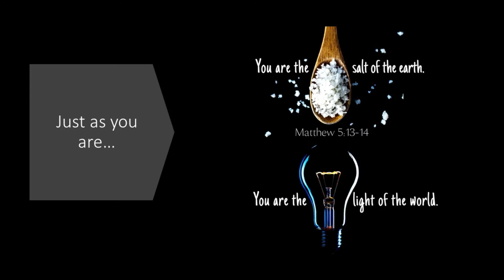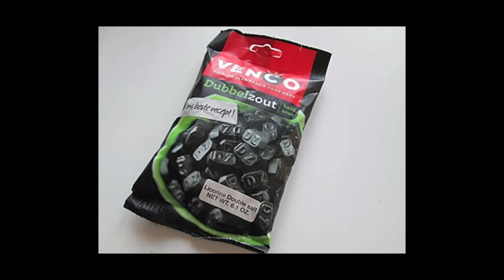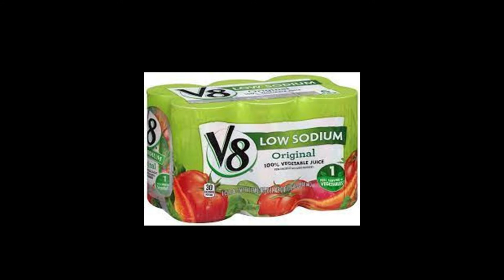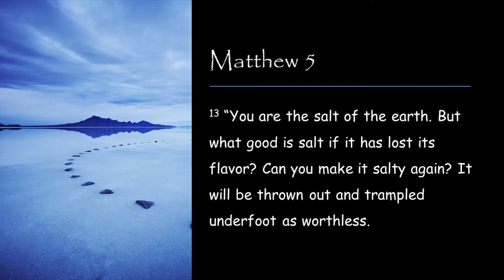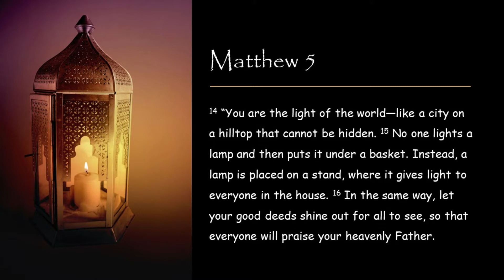You are the salt of the earth!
You are the salt of the earth, just the way you are.  You don’t need to change; you need to get busy.